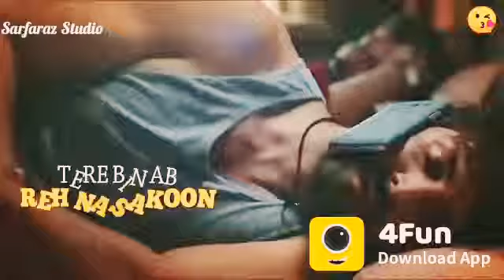Pramod raj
Pk